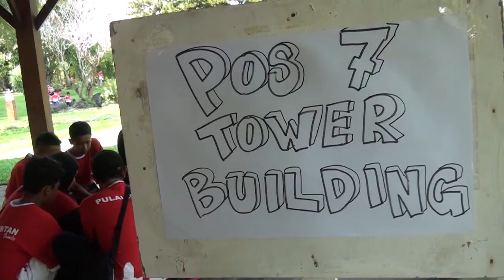Outbound Gathering Tower Building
Provider Bumi Adventure Indonesia